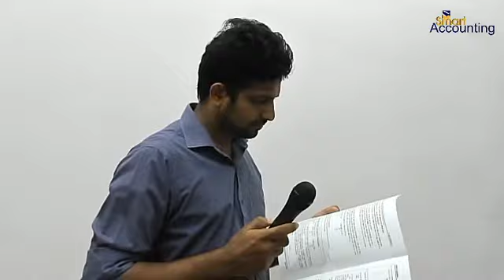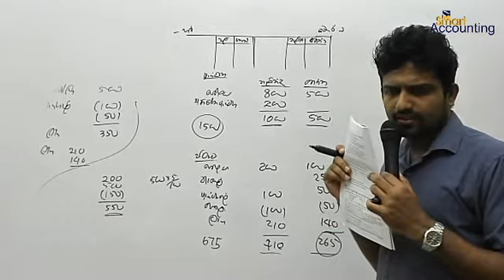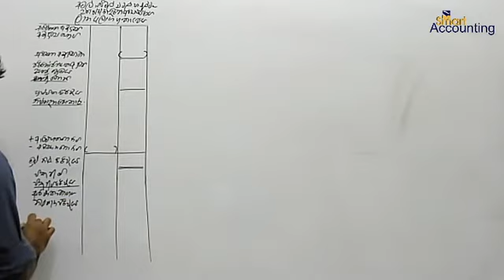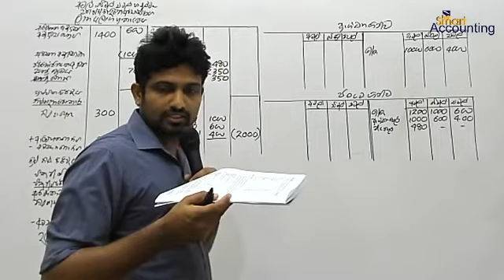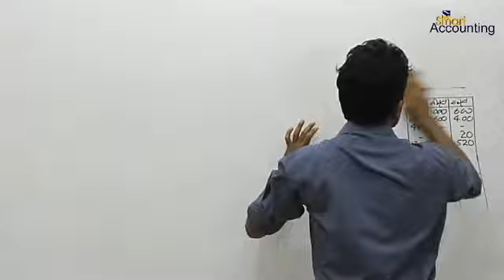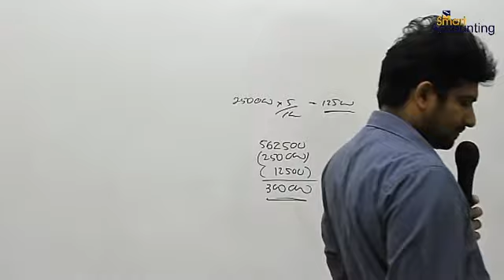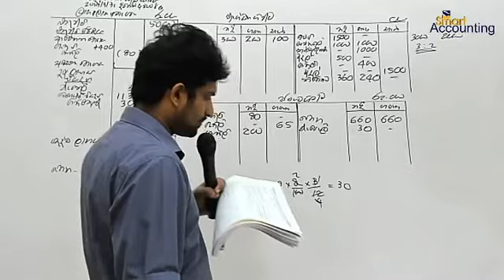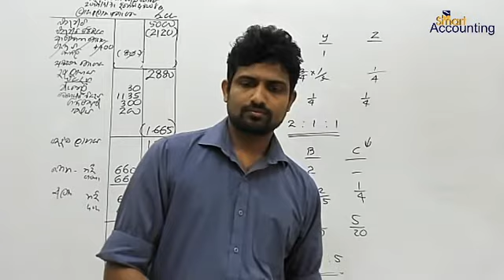Rapid Revision 18 Partnership 3